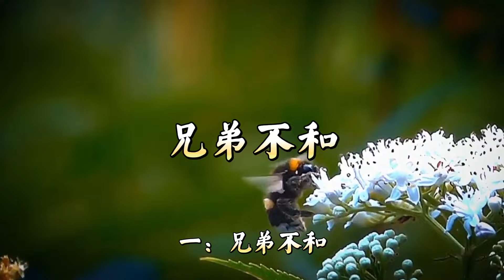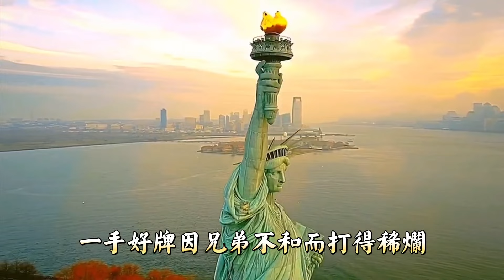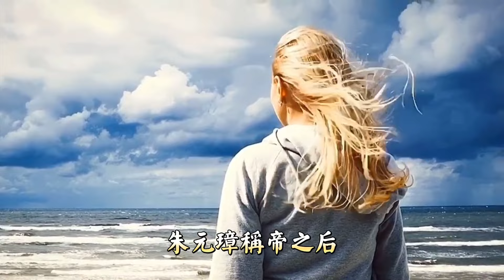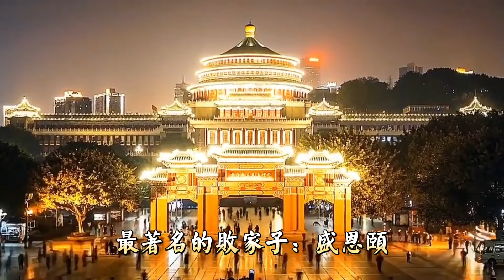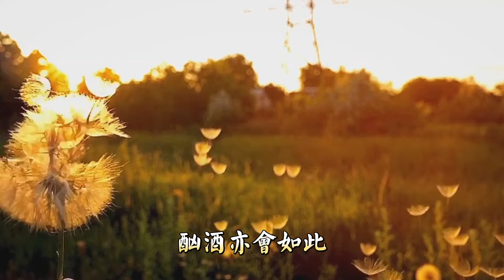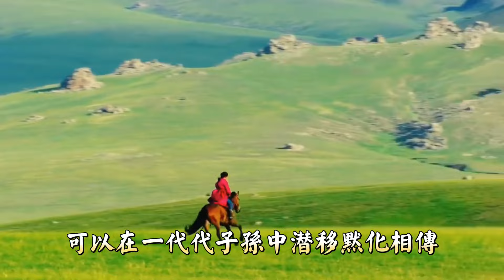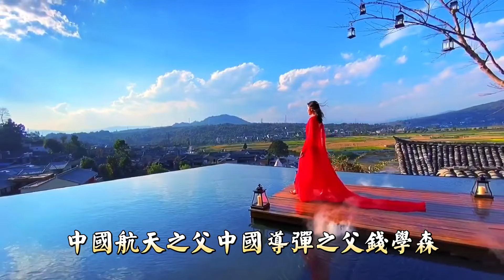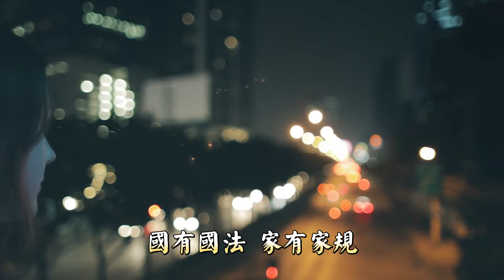古訓：再幸福的家庭，若是遇到這四件事，也會變得不幸福。家有四樣，不敗也亡。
家，是我們永遠的避風港，不管在外面住的有多好，都比不上家的溫暖。

不管我們在外面混得有多厲害，失落了，第一時間想到的就是家。

縱使家不是很大，也沒有很好的家具，卻有著任何地方都比不了的溫馨和安全。

有這麼一句話：
“幸福的家庭是相似的，不幸的家庭各有各的不幸。”

一個家庭幸福與否是可以人為努力的，但是再幸福的家庭，若是遇到這四件事，也會變得不幸福。

家有四樣，不敗也亡。